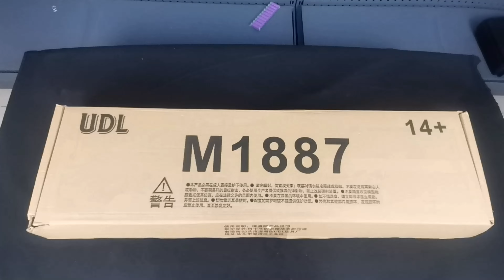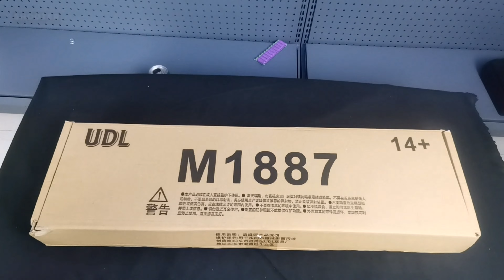Winchester M1887 Toy Shell Ejection Toy Shotgun | Soft Bullet Shotgun Toy Gun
Toy Shotgun Winchester M1887 Unboxin

Hey, You can enter our Special Shooters Club and become a Sponsor & get Exclusive VIdeos with a lot of Gifts weekly!

Toy Guns In This Video are Not Safety. It hurts painfully when hitting the human body and can blind if it hits your eyes. Do not target any human and animal not target.